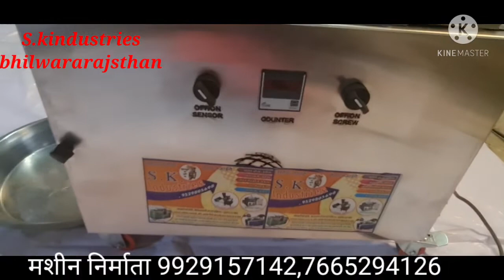1 घन्टे मै तैयार कै 3000 सै 4000गोलै home based business ideas, dug ball making machine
S.k industries bhilwararajsthan all kinds of machines manifechrar and spplayer 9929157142,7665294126